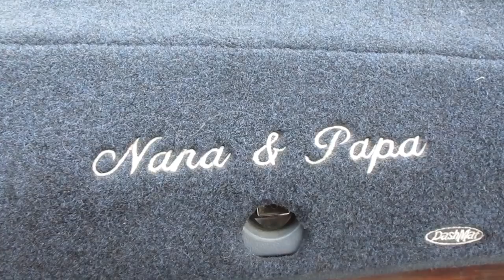Update Van Tour of Sherry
Hey Guys! Sherry is still looking pretty good! I wanted to do another simple tour of Sherry :)

Title: Fun Time
Artist: Dj Quads
Genre: Dance & Electronic
Mood: Bright